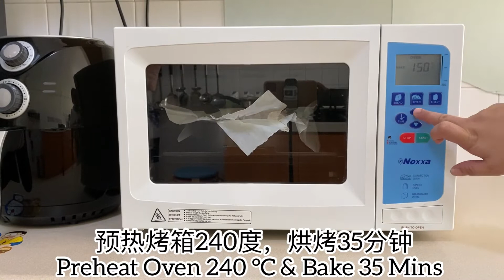Basque Burnt Cheesecake 巴斯克焦香芝士蛋糕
Basque Burnt Cheesecake:

(A) Cream Cheese Mixture
- 430 g Cream Cheese ( Room Temperature)
- 120 g Caster Sugar
- 3 Eggs
- 1 Tsp Vanilla Extract
- 1 Tsp Lemon Juice

(B) Heavy Cream Mixture
- 20 g Cake Flour
- 270 g Heavy Cream ( 35% Min Fat Content)

Additional:
- 8 Inch Cake Mould
- 2 Layers Baking Papers

巴斯克焦香芝士蛋糕：

(A) 奶油奶酪混合物
- 430克奶油奶酪（室温）
- 120克细砂糖
- 3颗鸡蛋
- 1茶匙香草精
- 1茶匙柠檬汁

(B) 增稠奶油混合物
- 20克蛋糕粉
- 270克增稠奶油

额外:
- 8寸蛋糕模
- 2层烘焙纸